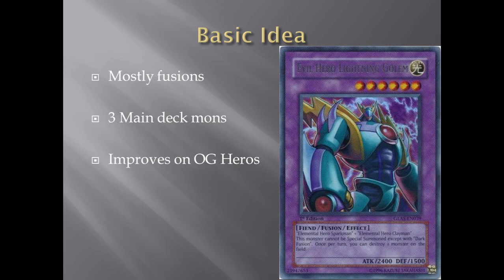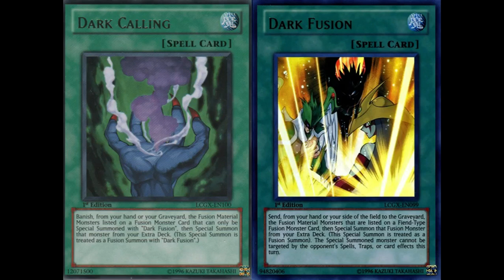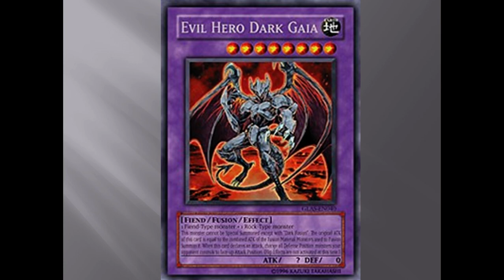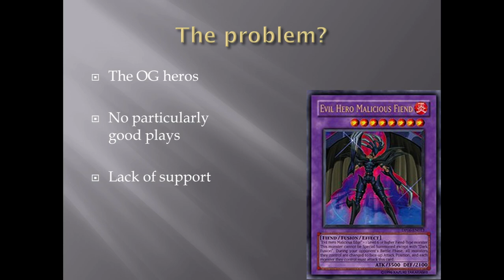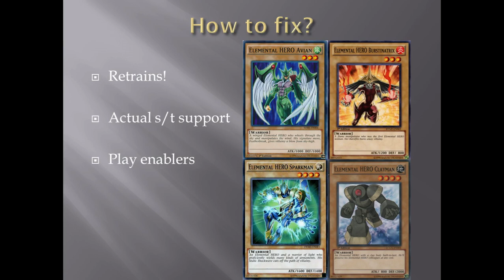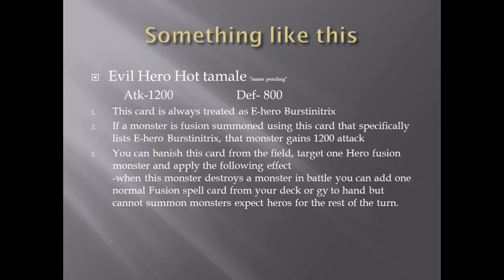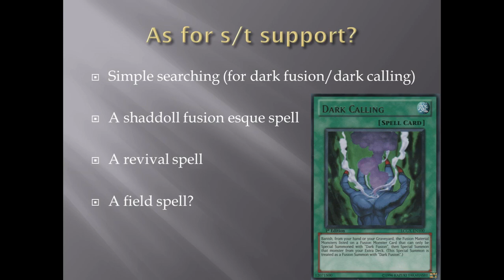Archetype Overhaul: Evil Hero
DB and Devpro: Lowtier4life

Skype: Darkrai110

YgoAmino: Lowtier4life

Minds: @Lowtier4life

Amazon wishlists

Jaygoods123